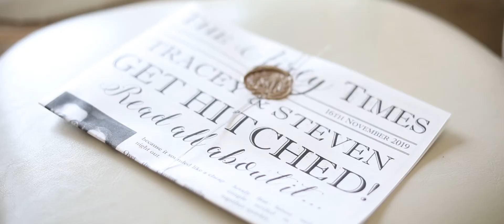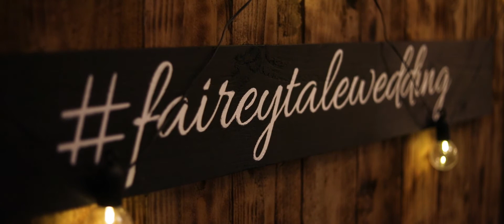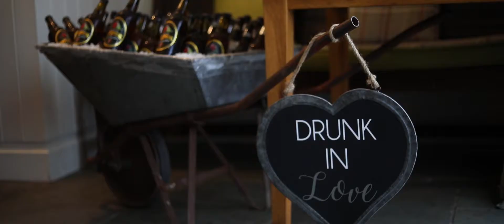Weddings at Bashall Barn - Tracey & Steven's Highlights // Clitheroe, UK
Bashall Barn was the setting for Tracey & Steven's big day. This stunning venue, with it's rustic charm and panoramic views across the Ribble Valley, was the perfect location for this wonderful couple to tie the knot.

Tracey had spent months and months hand making the most amazing decorations. The attention to detail was outstanding and well worth all the hard work. After a beautiful ceremony and delicious food it was time to party! Musicians, magicians, sparklers and some seriously good dance moves made it a night to remember.

I know how much capturing the day on film meant to Tracey and Ste and it was a pleasure to be a part of the day and be able to do that for them.

Wedding Videographer based in Lancashire, covering destinations across the UK and abroad.

Get in touch via my website or social media for more info.